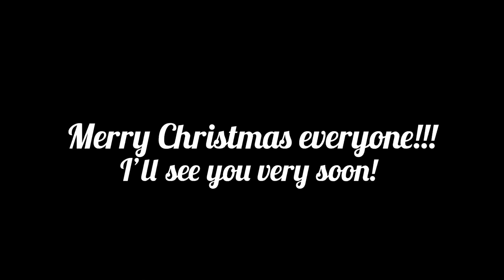FARMING ON CHRISTMAS EVE 🎅🏼🐄 vlogmas!